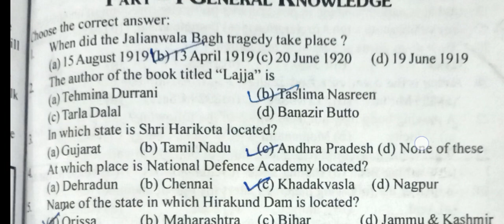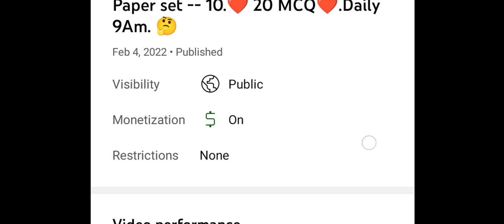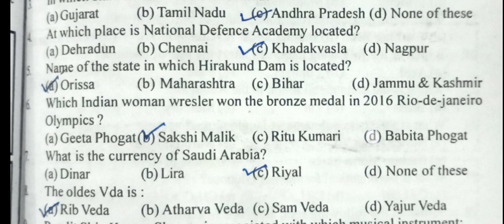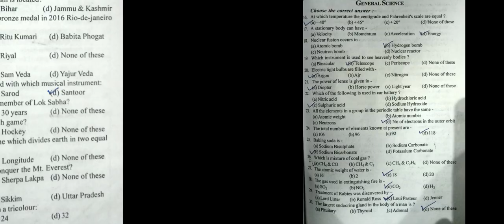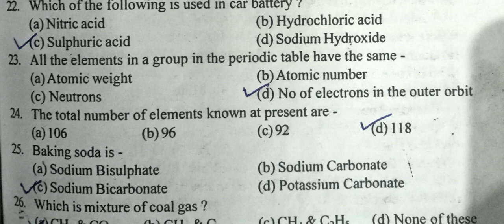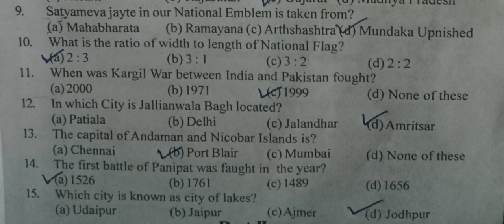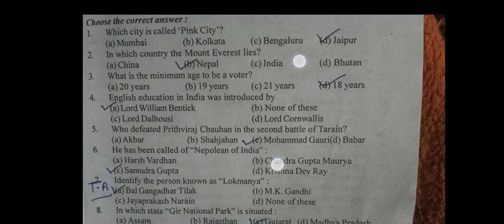JKP SI Constable + JKSSB ... Sample Paper set .... 10 ❤️20 MCQ❤️ Rohit